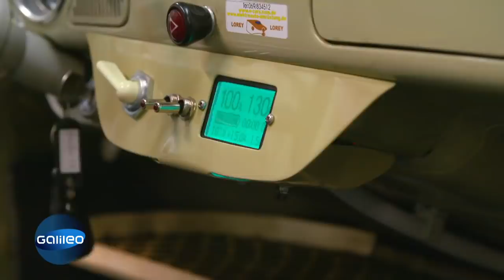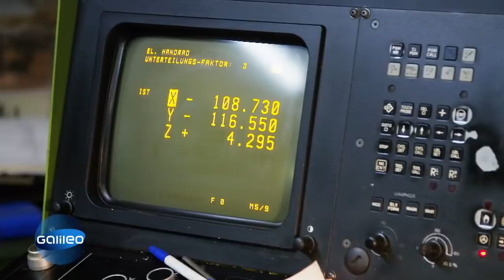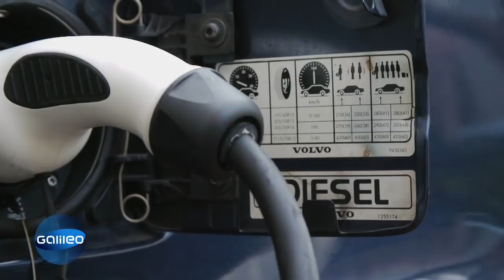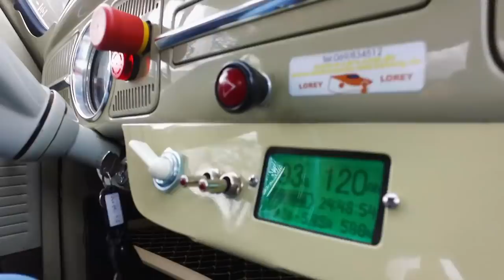Der Oldtimer mit E-Motor | Galileo | ProSieben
Einen Oldtimer mit einem E-Motor auszustatten, funktioniert das? Technisch können die Oldies zwar nicht mithalten, von der Blechqualität und der Verarbeitung her sind sie den neuen Autos aber um Längen voraus.